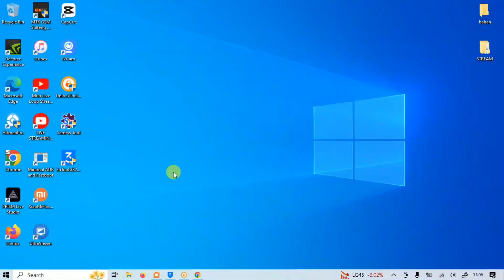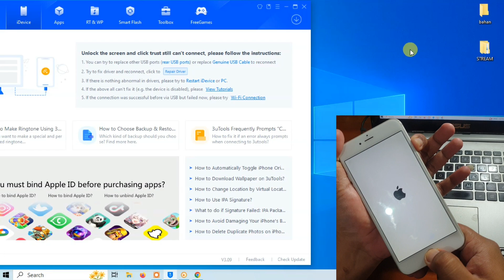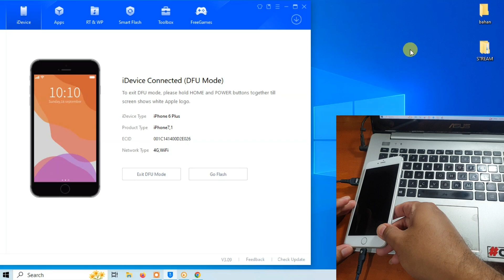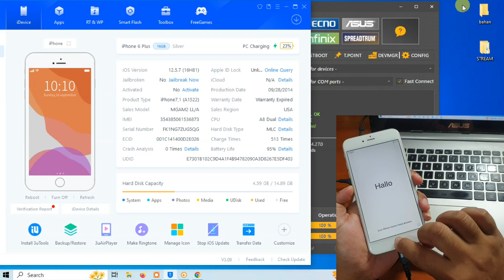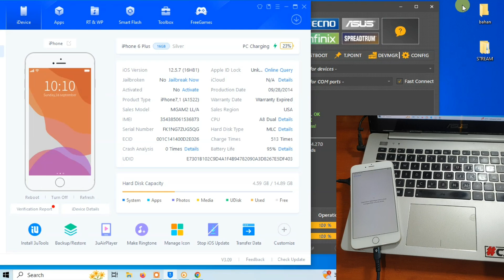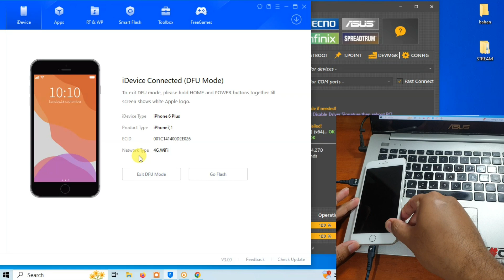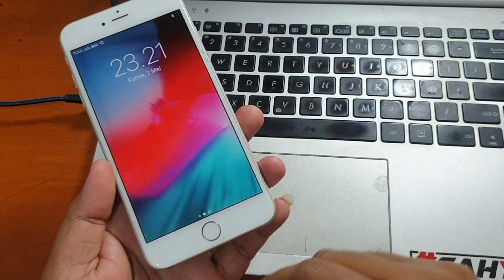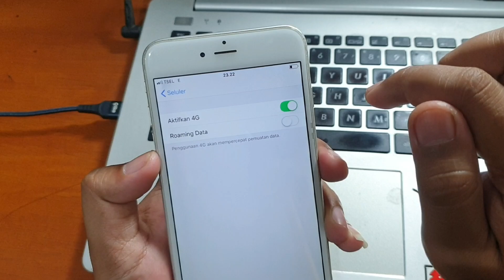Cara bypass iPhone 6 Passcode Lupa iCloud Lupa Kunci Layar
Lupa passcode dan iCloud iPhone 6 bypass dengan unlocktool pasti work 100% . Cara Bypass iCloud iPhone 6 Lupa passcode iPhone dinonaktifkan

Download File ramdisk : Cek di komentar